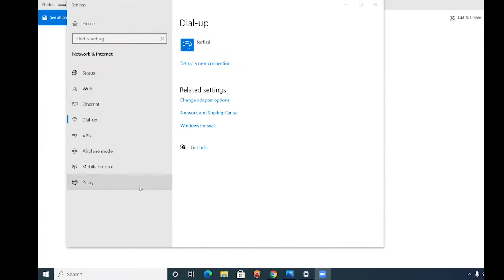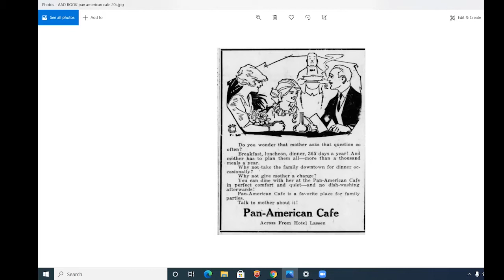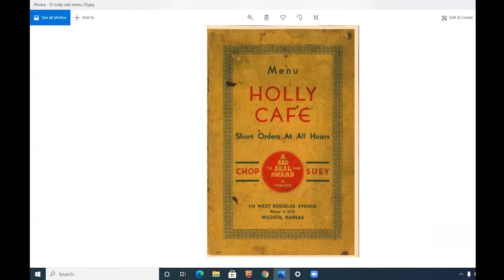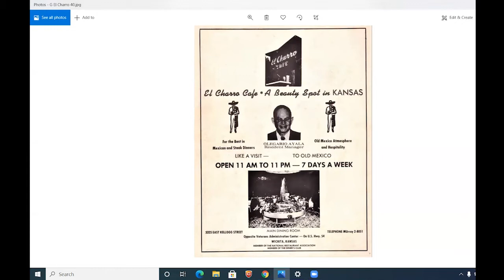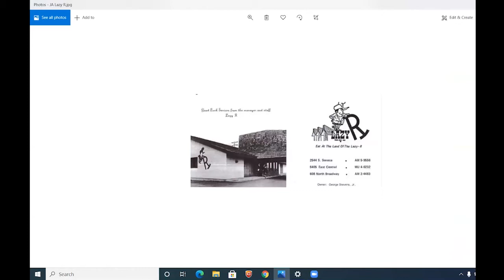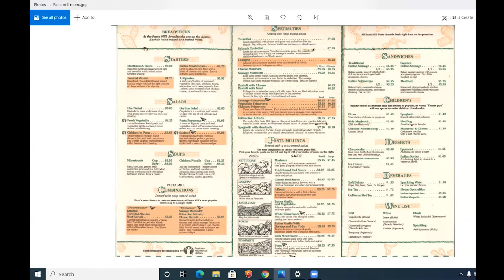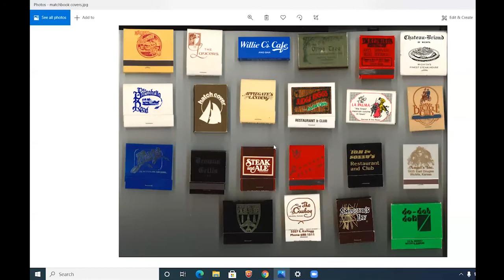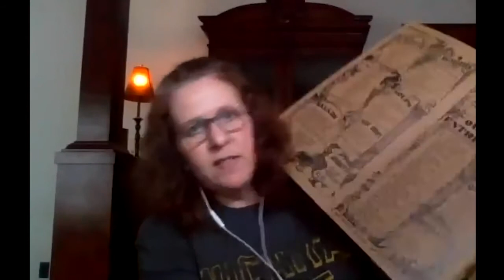Senior Wednesday: Dining Down Memory Lane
Wichita Eagle restaurant and entertainment writer Denise Neil will take us on a fascinating journey of Wichita's culinary past. Join us for a nostalgic look at Wichita's favorite restaurants of yore.